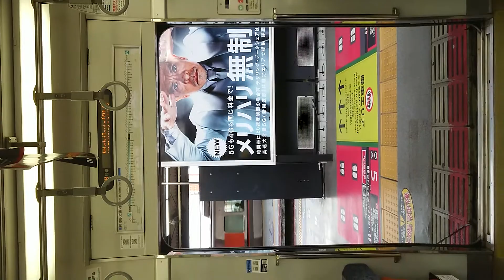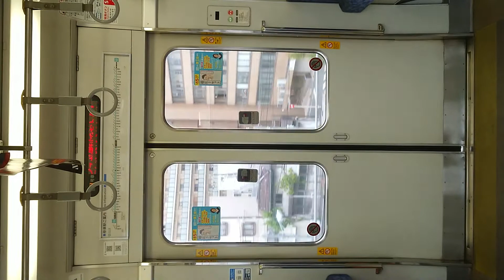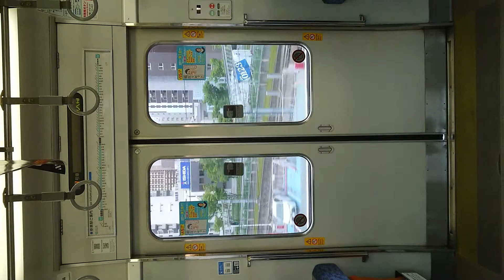JR 関空・紀州路快速 大阪環状線 扉 西九条駅～福島駅